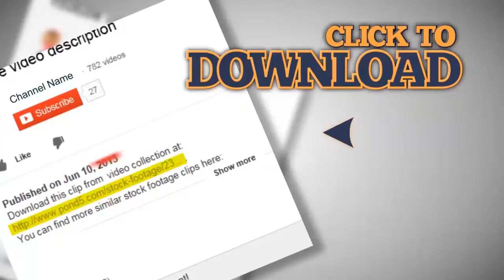Paris Driving Time Lapse. Stock Footage